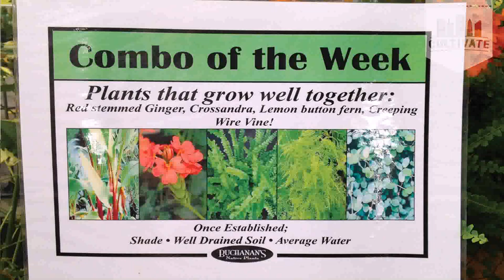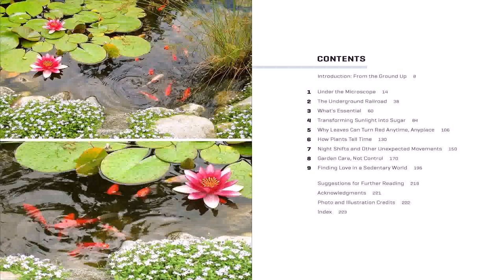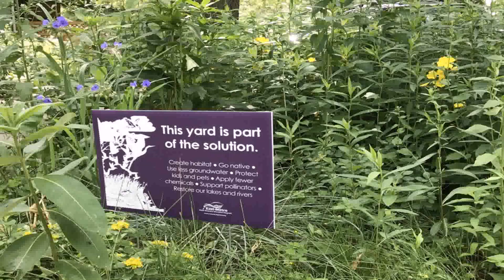Water Garden Supplies Houston (see description) (see description)